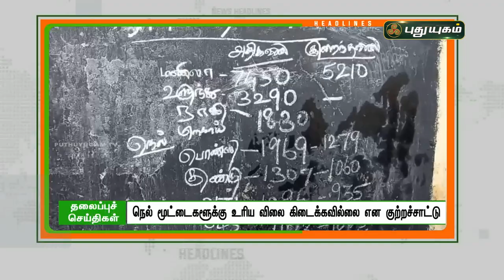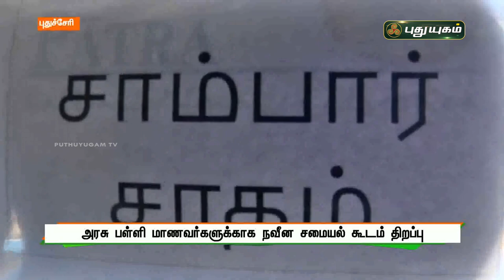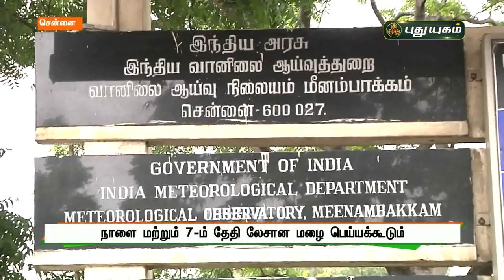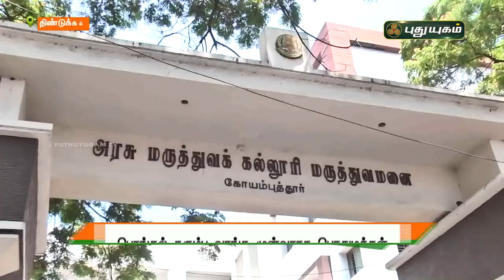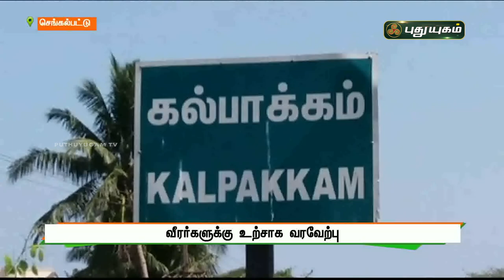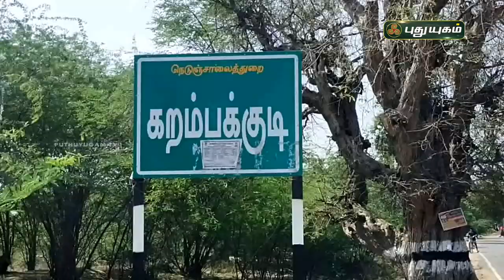புதுயுகம் செய்திகள் | 8 PM News | 05/01/2022 | PuthuyugamTV